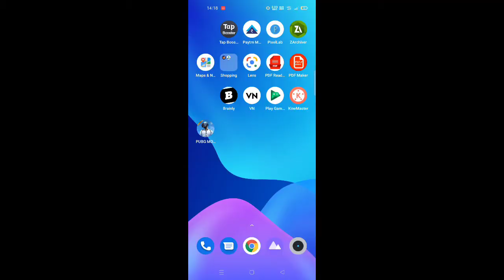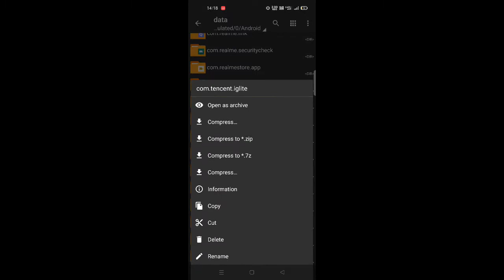HOW TO FIX LOGIN PROBLEM IN NEW VERSION OF PUBG MOBILE LITE | NEW UPDATE GLTICH FIX | Pubgmlite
About video.

 Pubg mobile lite, Bina VPN ke Pubg lite kase khele

Gamplays